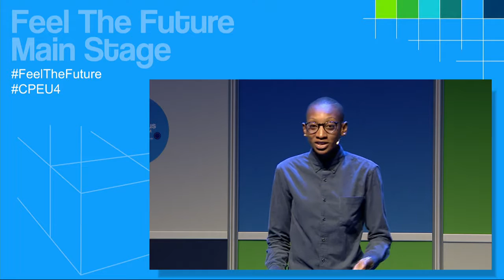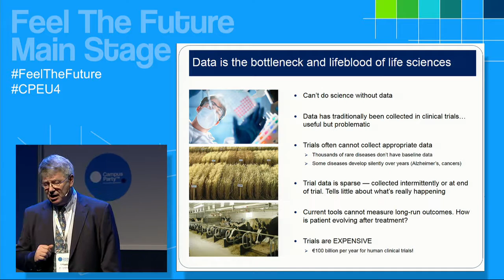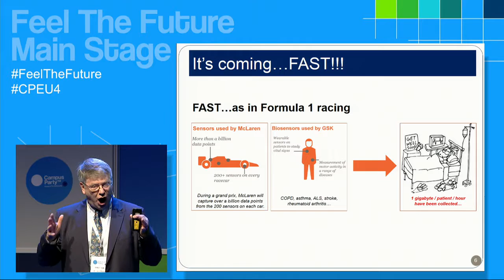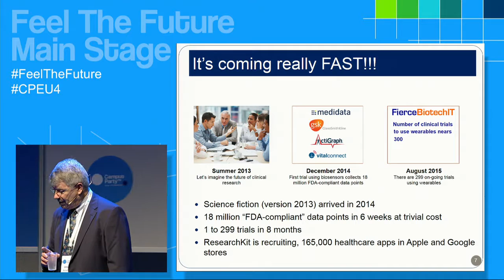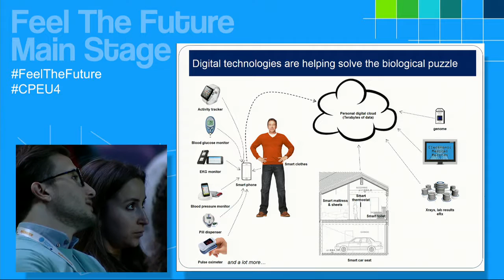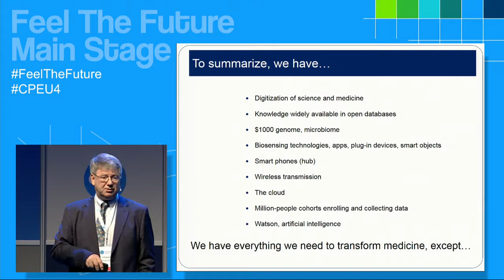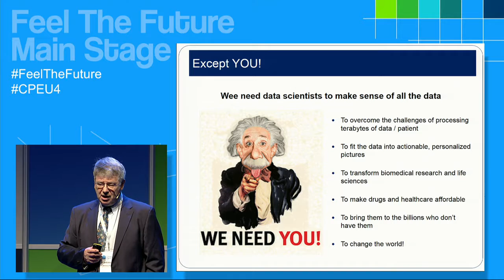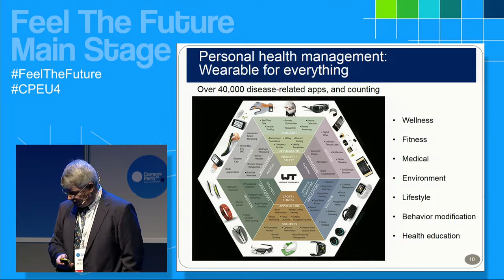CPEU4 - Main Stage - Bernard Munos